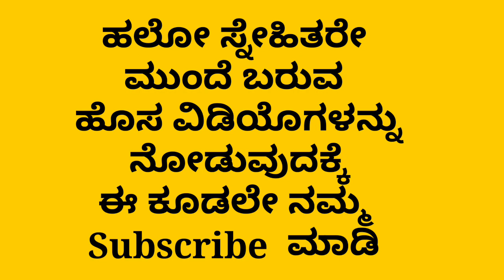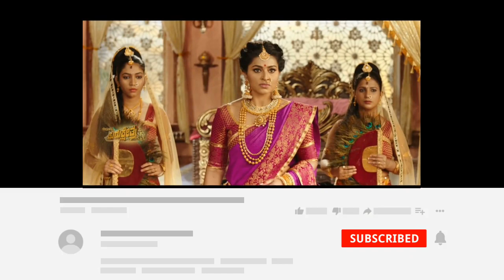ದಚ್ಚು ಅಭಿನಯಕ್ಕೆ ಫಿದಾ ಆಗಿ ಕುರುಕ್ಷೇತ್ರ ಸಿನಿಮಾಗೆ ಹರಿದು ಬಂತು ಕೋಟಿ ಕೋಟಿ ಹಣ